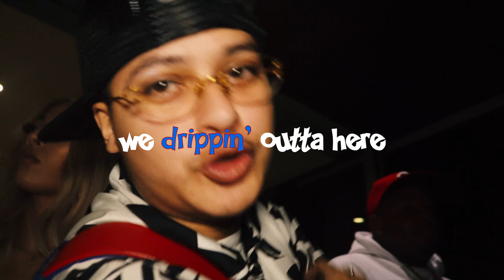Maxo Kream Album Mode - Episode 3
Maxo Kream is finishing his third album